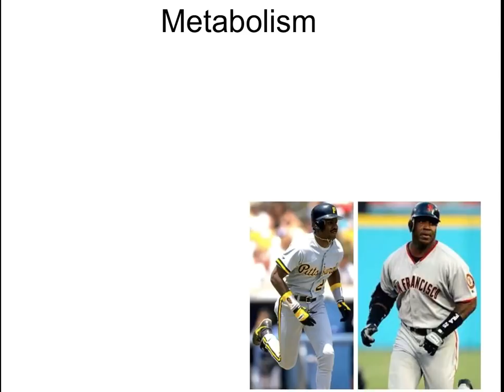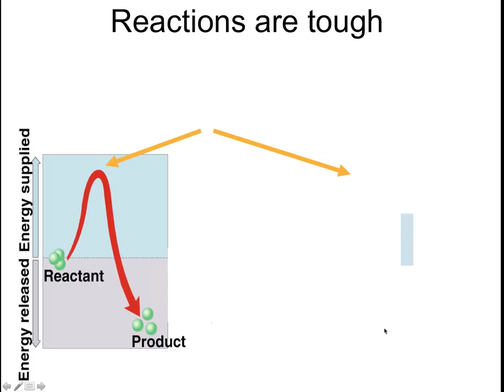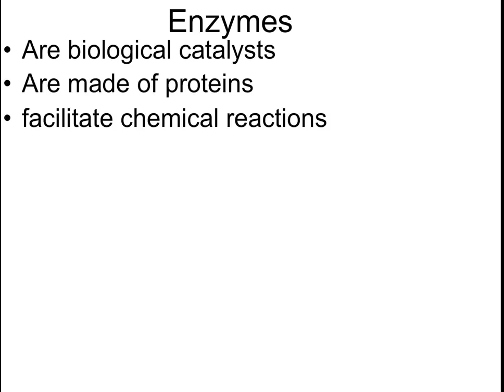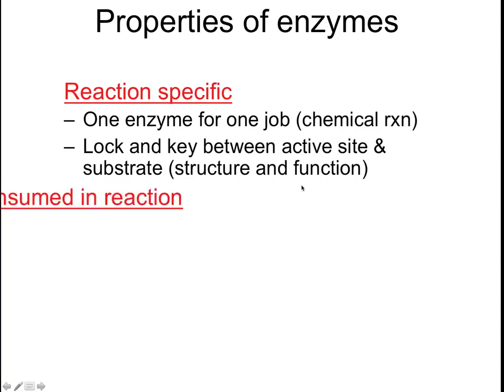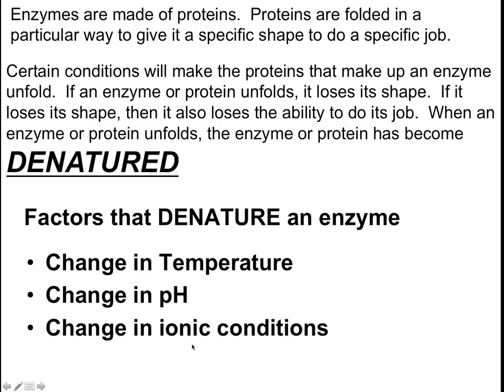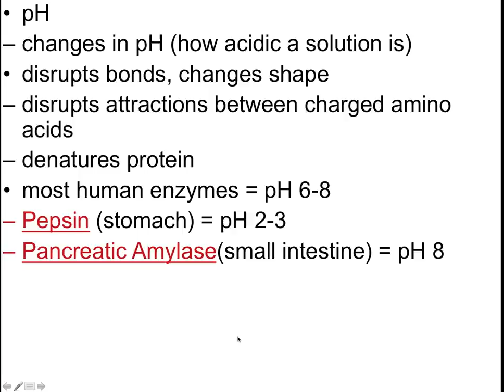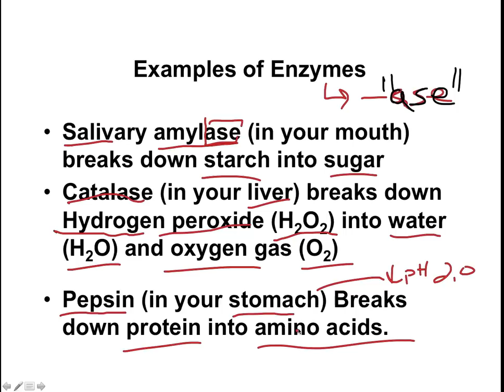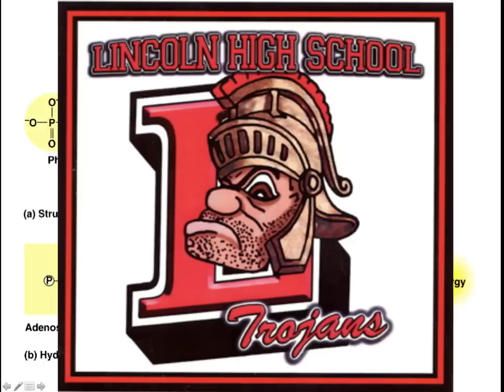Enzymes and ATP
Covers the basics of enzymes, denaturing, how they work, etc., for my high school biology class.  Also covers what ATP is,